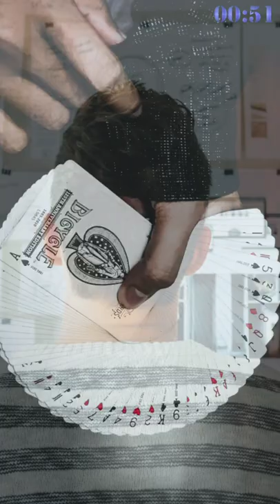दिमाग हिला देने वाला FACT 🤯 A mind blowing fact in hindi 😱 Combinations of deck of cards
My equipments
🔷Nulaxy A4 cell phone stand
🔷Tripod stand
🔷(Renewed) Note 7 Pro (Space Black, 64GB, 4GB RAM)
🔷Mi Power Bank 3i 20000mAh (Sandstone Black) Triple Output and Dual Input Port | 18W Fast Charging | Power Delivery

Books on Amazing facts
🔶365 Facts You Must Know book
🔶5000 Amazing Facts: Incredible but True Facts about Everything!
🔶5,000 Awesome Facts (About Everything!) (National Geographic Kids)

If you are the owner of any video footage or image used in this video and you don't want me to use that video footage or image in this video then please email me before taking further action.👇🏻